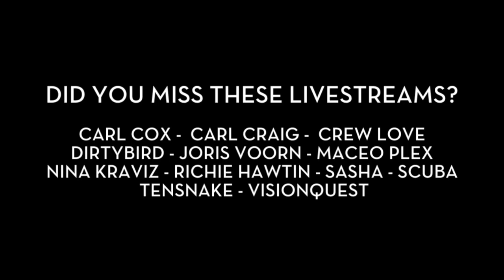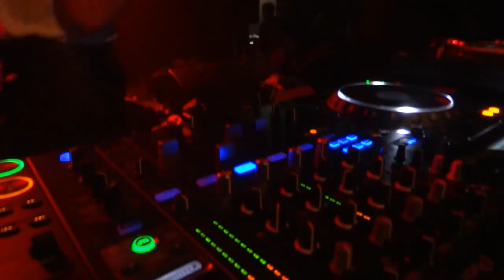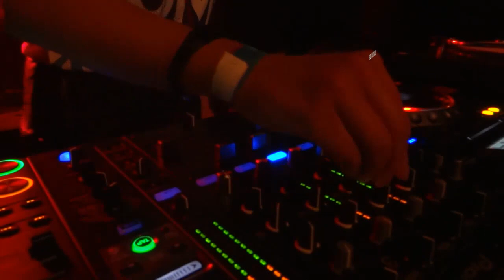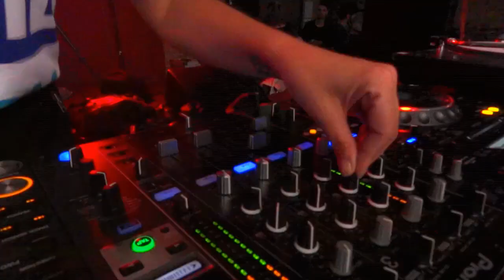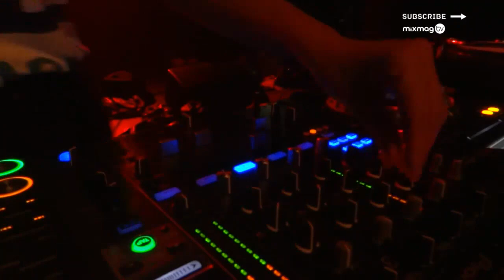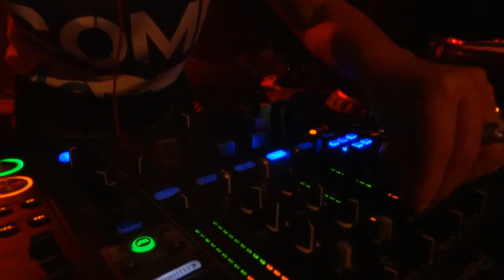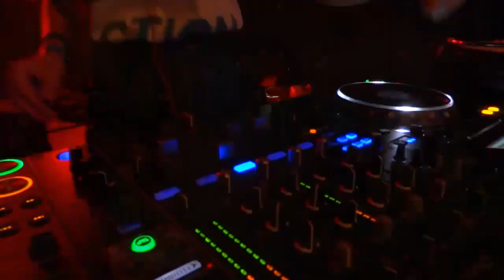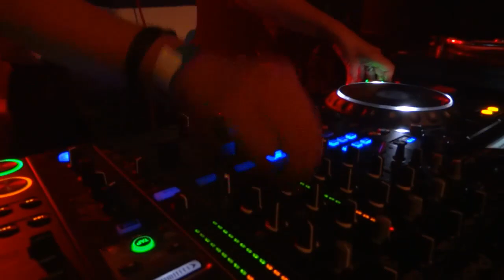HEIDI jackin house DJ set @ Mixmag Live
Our April cover star lays down the jackin' house!

Responsible for the worldwide Jackathon parties and various residencies across the globe, Canada-born artist Heidi is one of the most in-demand DJs on the circuit.

Taking her Jackathon parties to venues such as The Warehouse Project in Manchester, welcoming guests including Cajmere, Jackmaster, Maceo Plex, Maya Jane Coles and Kerri Chandler, Heidi Van Den Amstel has also performed high-energy sets at festivals such as Exit, Global Gathering and Movement in Detroit.

Being taken under the wing of Get Physical founders M.A.N.D.Y and DJ T in 2006, her DJ career rocketed, later releasing compilations on the label before launching her own imprint Heidi Presents Jackathon Jams, with releases coming from Maya Jane Coles, tINI and Jimmy Edgar to name a few.